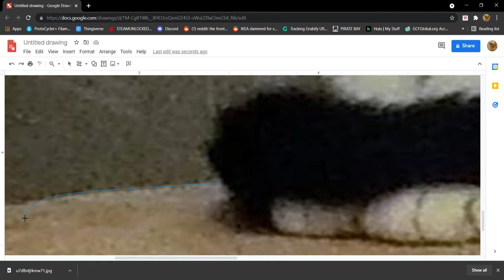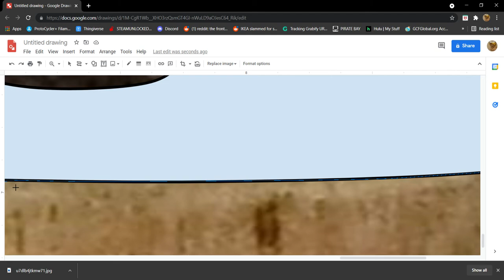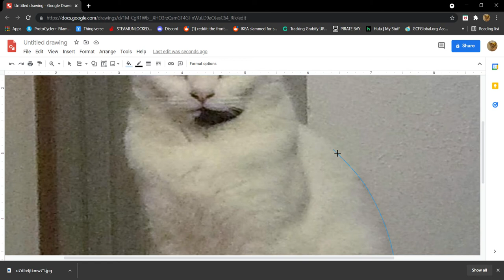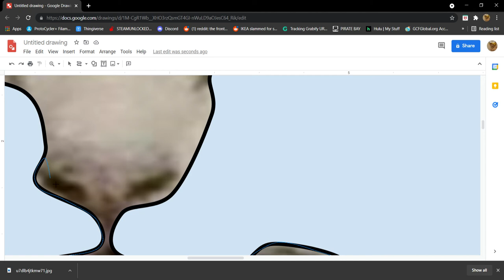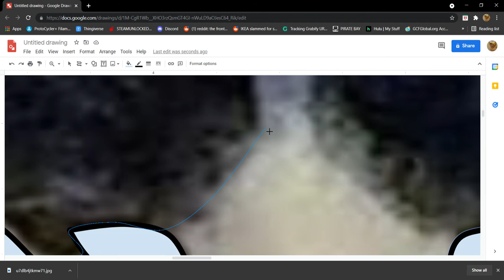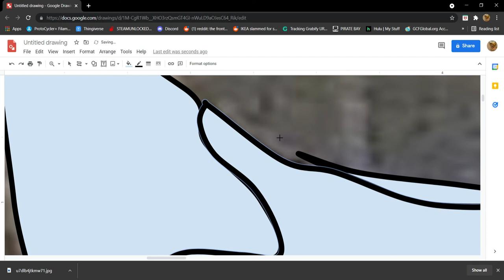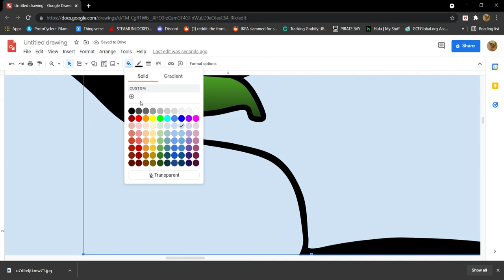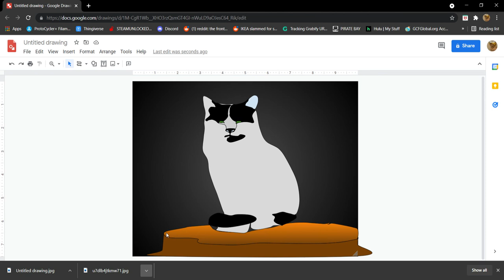drawing my cat